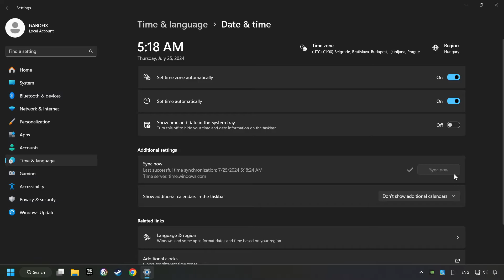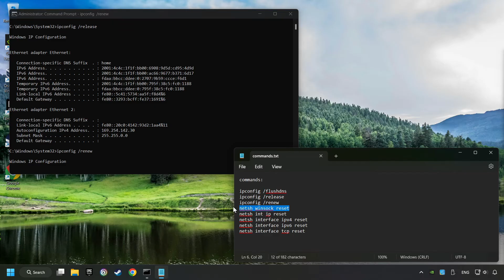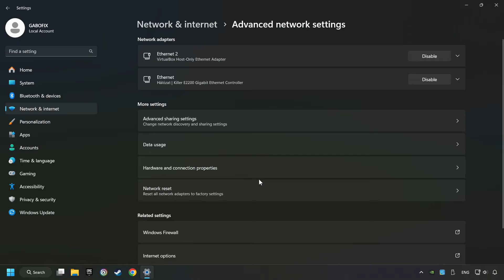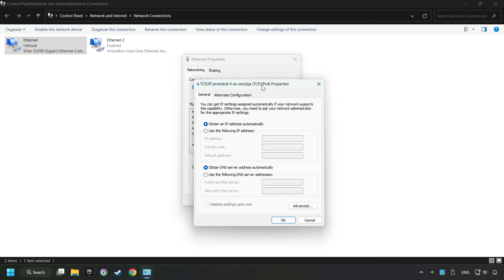How to FIX Raft Connection Error / Server Error!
Commands:
ipconfig /flushdns
ipconfig /release
ipconfig /renew

How to FIX Game Internet Connection Problem / Server Error!